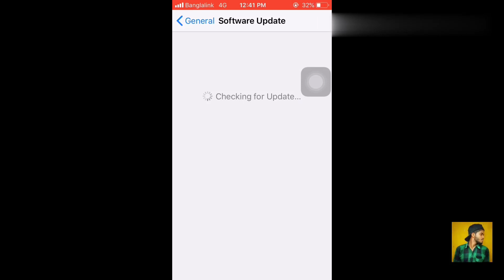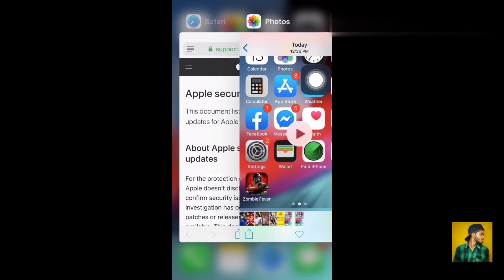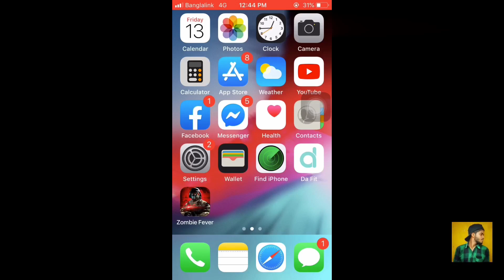ios12.4.4 released||Important update for iphone 5,5s,6,6s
iOS 12.4.4 Released for ALL devices which did not receive iOS 13. iOS 12.4.4 iPhone 6 review is what I cover in this video: Apple released iOS 12.4.4 without disclosing the features of iOS 12.4.4, so I have decided to do a FULL Review of iOS 12.4.4 iPhone 6, and by the end of this video YOU will know whether or not to update to iOS 12.4.4, or stay on an older iOS 12 firmware

iOS 12.4.4 is a firmware which really serves no purpose, but if you're thinking about updating to iOS 12.4.4, you MUST watch this iOS 12.4.4 iPhone 6 review first! This iOS 12.4.4 iPhone 6 review covers: battery life, speed / performance, storage & MORE!